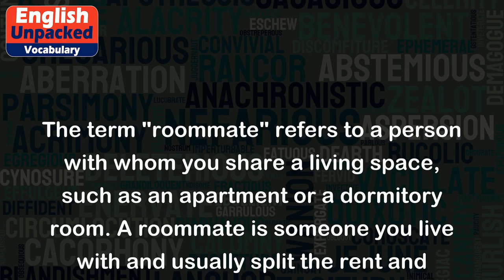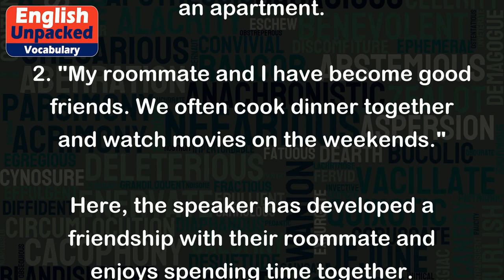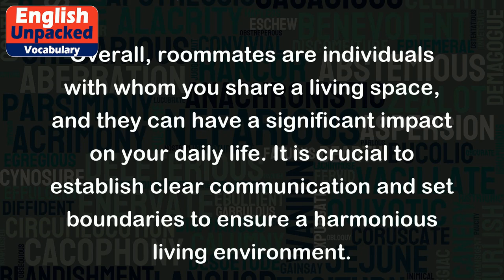Roommate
The term "roommate" refers to a person with whom you share a living space, such as an apartment or a dormitory room. A roommate is someone you live with and usually split the rent and other expenses. Roommates can be friends, acquaintances, or even strangers.
Having a roommate can be both beneficial and challenging. On the positive side, having a roommate can help reduce living expenses, provide companionship, and create a sense of community. On the other hand, conflicts may arise due to differences in lifestyles, habits, and personal preferences.
Here are a few examples to illustrate the usage of the term "roommate":
1. "I'm looking for a roommate to share my apartment with. The rent is too high for me to afford on my own."
In this example, the person is seeking someone to share the cost of renting an apartment.
2. "My roommate and I have become good friends. We often cook dinner together and watch movies on the weekends."
Here, the speaker has developed a friendship with their roommate and enjoys spending time together.
3. "I'm having trouble with my roommate because they always leave dirty dishes in the sink."
This example highlights a common challenge with roommates, as they may have different cleanliness standards.
4. "I had to move out because my roommate was constantly playing loud music late at night."
In this case, the person had to find a new living arrangement due to a conflict with their roommate's behavior.
5. "Living with a roommate has taught me how to compromise and communicate effectively."
Here, the speaker acknowledges the positive aspect of living with a roommate, as it helps develop important life skills.
Overall, roommates are individuals with whom you share a living space, and they can have a significant impact on your daily life. It is crucial to establish clear communication and set boundaries to ensure a harmonious living environment.